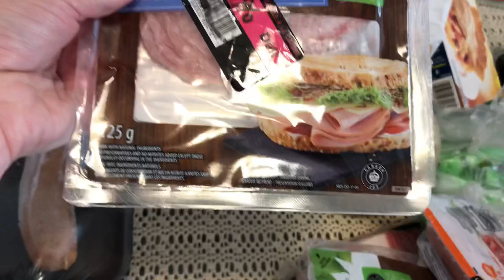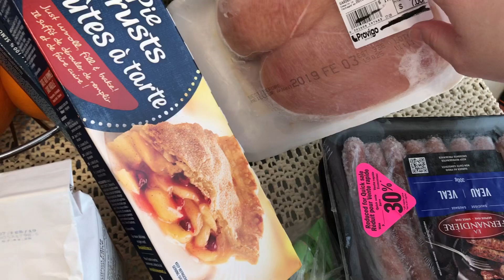Foodbank Montréal // Kaнада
Официальный сайт:
Адрес: 606 De Courcelle Street, Montreal, QC H4C 3L5